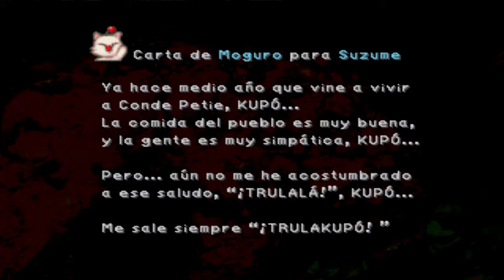Final Fantasy IX - Parte 13: La chica de Madain Sari